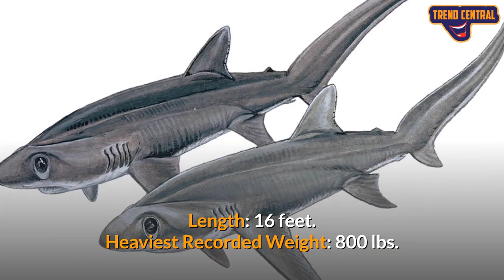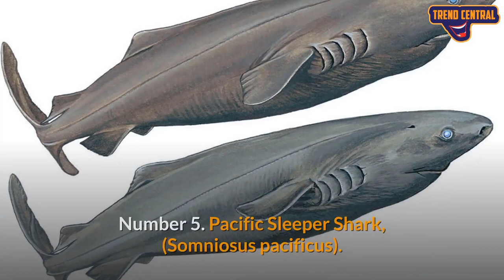Top 10 BIGGEST SHARKS IN THE WORLD 2021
We spend over 14 hours per video editing to transform this content into something that has never been seen before! There is also added commentary that is included within the video for either added entertainment or to highlight something the audience may have missed out on without said commentary. Edits include creative subtitles, creative sound effects are added to most of the clips to make the video even more entertaining with background music and funny meme edits to give viewers the best experience.